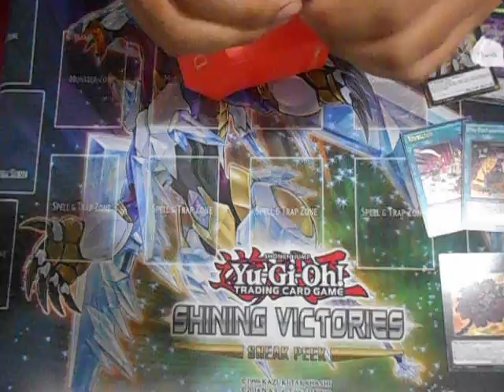Rifa Gratis #11 Muchas gracias por su preferencia